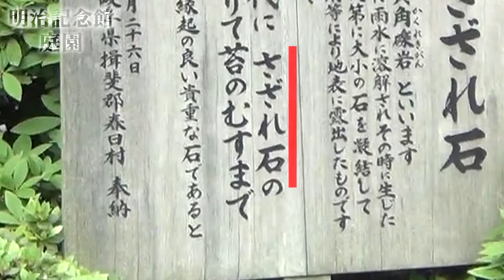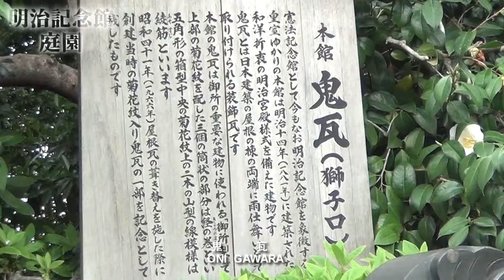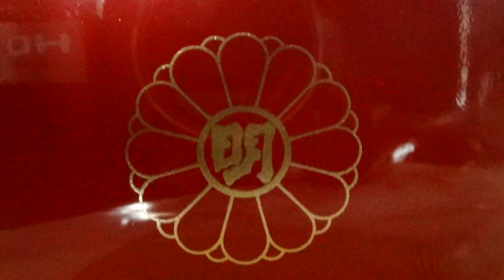【東京都】「明治記念館の庭園（憲法記念館）」【俺はKATANA】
明治記念館は、東京都港区元赤坂二丁目に所在する総合集宴会施設。
明治神宮による結婚式場

〒107-8507 東京都港区元赤坂２丁目２−２３

ココでしか見れない動画がある！
なるべくゲームの世界感を壊さないよう心がけて動画を制作しています。
宇宙のみんな～よろしくね！
ライブ配信ではゲームしながらワッショイしてます！
動画は日本伝統文化から芸術、食、youtubeの事や日常のアレコレブログ的な事までぶっかましてます。
「面白かったら」SNSでの共有はご自由に^^

★あったら便利だと思う物

★PS4コミュニティー
「大日本でたらめ帝國」で検索（特にに何も無いが友達増やそう）

★マナー良く
詳しくはコチラ
コチラをよく読み、誠実なyoutubeライフをお過ごし下さい。
私のチャンネルから何かしらの問題が起きても自己責任で!!

★最後まで読んで頂きありがとうございます★